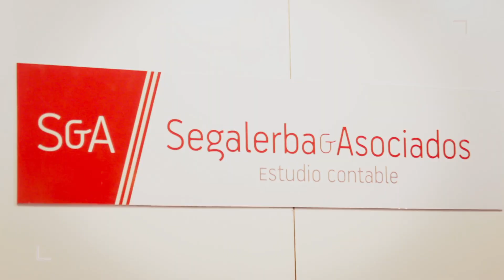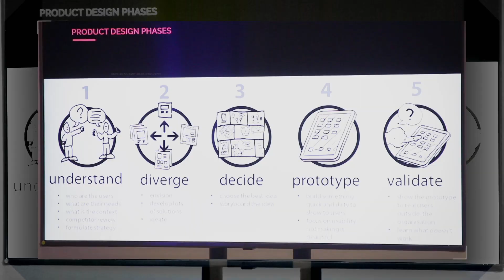Clip Resumen CUTI Business Forum 2019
Realización Pseudo Producciones 2019